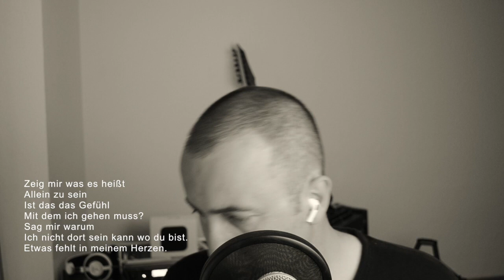Backstreet Boys Show me the meaning of being lonely Cover - Mario Denev Freedom Session 1 DE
Backstreet Boys Show me the meaning of being lonely Cover